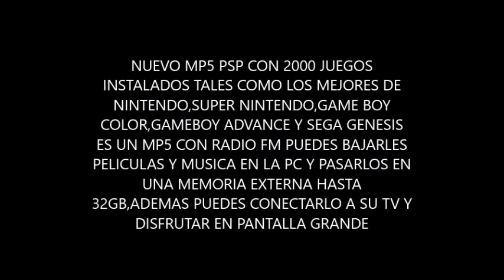MP5 PSP+2000 JUEGOS RETRO